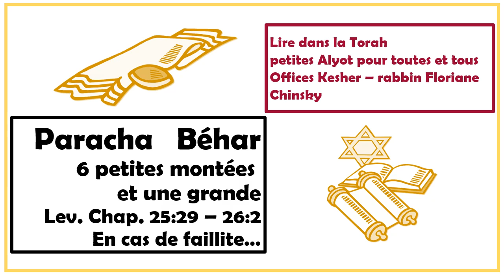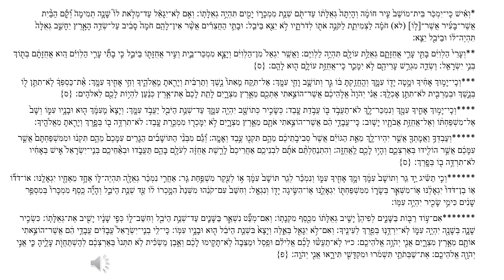Paracha Béhar II/ Office Kesher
25 :29-31 Montée 1 = 1a de hebcal 00:54
32-34 Montée 2 = 1b de hebcal 02:15
35-38 Montée 3 = 2 de hebcal 03:22
39-43 Montée 4 = 3 de hebcal 04:45
44-46 Montée 5 = 4 de hebcal 06:00
47-50 Montée 6 = 5 de hebcal 07:26
51-26 :2 Montée 7 = 6 et 7 de hebcal 09:00

*וְאִ֗ישׁ כִּֽי־יִמְכֹּ֤ר בֵּית־מוֹשַׁב֙ עִ֣יר חוֹמָ֔ה וְהָיְתָה֙ גְּאֻלָּת֔וֹ עַד־תֹּ֖ם שְׁנַ֣ת מִמְכָּר֑וֹ יָמִ֖ים תִּהְיֶ֥ה גְאֻלָּתֽוֹ׃
Si quelqu’un vend une maison d’habitation située dans une ville murée, le droit de rachat durera jusqu’à la fin de l’année de la vente: pendant une année pleine cette faculté subsistera.
וְאִ֣ם לֹֽא־יִגָּאֵ֗ל עַד־מְלֹ֣את לוֹ֮ שָׁנָ֣ה תְמִימָה֒ וְ֠קָ֠ם הַבַּ֨יִת אֲשֶׁר־בָּעִ֜יר אֲשֶׁר־[ל֣וֹ] (לא) חֹמָ֗ה לַצְּמִיתֻ֛ת לַקֹּנֶ֥ה אֹת֖וֹ לְדֹרֹתָ֑יו לֹ֥א יֵצֵ֖א בַּיֹּבֵֽל׃
Et si elle n’a pas été rachetée dans l’espace d’une année entière, cette maison sise dans une ville close de murs sera acquise définitivement à l’acheteur, pour lui et sa descendance; le Jubilé ne la dégagera point.
וּבָתֵּ֣י הַחֲצֵרִ֗ים אֲשֶׁ֨ר אֵין־לָהֶ֤ם חֹמָה֙ סָבִ֔יב עַל־שְׂדֵ֥ה הָאָ֖רֶץ יֵחָשֵׁ֑ב גְּאֻלָּה֙ תִּהְיֶה־לּ֔וֹ וּבַיֹּבֵ֖ל יֵצֵֽא׃
Mais les maisons des villages non entourés de murs seront réputées une dépendance de la campagne, laquelle sera rachetable, et dégagée au Jubilé.
**וְעָרֵי֙ הַלְוִיִּ֔ם בָּתֵּ֖י עָרֵ֣י אֲחֻזָּתָ֑ם גְּאֻלַּ֥ת עוֹלָ֖ם תִּהְיֶ֥ה לַלְוִיִּֽם׃
Quant aux villes des Lévites, aux maisons situées dans les villes qu’ils possèdent, les Lévites auront toujours le droit de les racheter.
וַאֲשֶׁ֤ר יִגְאַל֙ מִן־הַלְוִיִּ֔ם וְיָצָ֧א מִמְכַּר־בַּ֛יִת וְעִ֥יר אֲחֻזָּת֖וֹ בַּיֹּבֵ֑ל כִּ֣י בָתֵּ֞י עָרֵ֣י הַלְוִיִּ֗ם הִ֚וא אֲחֻזָּתָ֔ם בְּת֖וֹךְ בְּנֵ֥י יִשְׂרָאֵֽל׃
Si même quelqu’un des Lévites l’a rachetée, la vente de cette maison ou de cette ville qu’il possède sera résiliée par le Jubilé; car les maisons situées dans les villes des Lévites sont leur propriété parmi les enfants d’Israël.
וּֽשְׂדֵ֛ה מִגְרַ֥שׁ עָרֵיהֶ֖ם לֹ֣א יִמָּכֵ֑ר כִּֽי־אֲחֻזַּ֥ת עוֹלָ֛ם ה֖וּא לָהֶֽם׃ {ס}
Une terre située dans la banlieue de leurs villes ne peut être vendue: elle est leur propriété inaliénable.
וְכִֽי־יָמ֣וּךְ אָחִ֔יךָ וּמָ֥טָה יָד֖וֹ עִמָּ֑ךְ וְהֶֽחֱזַ֣קְתָּ בּ֔וֹ גֵּ֧ר וְתוֹשָׁ֛ב וָחַ֖י עִמָּֽךְ׃
Si ton frère vient à déchoir, si tu vois chanceler sa fortune, soutiens-le, fût-il étranger et nouveau venu, et qu’Il vive avec toi.
אַל־תִּקַּ֤ח מֵֽאִתּוֹ֙ נֶ֣שֶׁךְ וְתַרְבִּ֔ית וְיָרֵ֖אתָ מֵֽאֱלֹהֶ֑יךָ וְחֵ֥י אָחִ֖יךָ עִמָּֽךְ׃
N’accepte de sa part ni intérêt ni profit, mais crains ton Dieu, et que ton frère vive avec toi.
אֶ֨ת־כַּסְפְּךָ֔ לֹֽא־תִתֵּ֥ן ל֖וֹ בְּנֶ֑שֶׁךְ וּבְמַרְבִּ֖ית לֹא־תִתֵּ֥ן אׇכְלֶֽךָ׃
Ne lui donne point ton argent à intérêt, ni tes aliments pour en tirer profit.
אֲנִ֗י יְהֹוָה֙ אֱלֹ֣הֵיכֶ֔ם אֲשֶׁר־הוֹצֵ֥אתִי אֶתְכֶ֖ם מֵאֶ֣רֶץ מִצְרָ֑יִם לָתֵ֤ת לָכֶם֙ אֶת־אֶ֣רֶץ כְּנַ֔עַן לִהְי֥וֹת לָכֶ֖ם לֵאלֹהִֽים׃ {ס}
Je suis l’Éternel votre Dieu, qui vous ai fait sortir du pays d’Égypte pour vous donner celui de Canaan, pour devenir votre Dieu.
וְכִֽי־יָמ֥וּךְ אָחִ֛יךָ עִמָּ֖ךְ וְנִמְכַּר־לָ֑ךְ לֹא־תַעֲבֹ֥ד בּ֖וֹ עֲבֹ֥דַת עָֽבֶד׃
Si ton frère, près de toi, réduit à la misère, se vend à toi, ne lui impose point le travail d’un esclave.
כְּשָׂכִ֥יר כְּתוֹשָׁ֖ב יִהְיֶ֣ה עִמָּ֑ךְ עַד־שְׁנַ֥ת הַיֹּבֵ֖ל יַעֲבֹ֥ד עִמָּֽךְ׃
C’est comme un mercenaire, comme un hôte, qu’il sera avec toi; il servira chez toi jusqu’à l’année du Jubilé.
וְיָצָא֙ מֵֽעִמָּ֔ךְ ה֖וּא וּבָנָ֣יו עִמּ֑וֹ וְשָׁב֙ אֶל־מִשְׁפַּחְתּ֔וֹ וְאֶל־אֲחֻזַּ֥ת אֲבֹתָ֖יו יָשֽׁוּב׃
Alors il sortira de chez toi, lui ainsi que ses enfants; il retournera dans sa famille, et recouvrera le bien de ses pères.
כִּֽי־עֲבָדַ֣י הֵ֔ם אֲשֶׁר־הוֹצֵ֥אתִי אֹתָ֖ם מֵאֶ֣רֶץ מִצְרָ֑יִם לֹ֥א יִמָּכְר֖וּ מִמְכֶּ֥רֶת עָֽבֶד׃
Car ils sont mes esclaves, à moi, qui les ai fait sortir du pays d’Égypte; ils ne doivent pas être vendus à la façon des esclaves.
לֹא־תִרְדֶּ֥ה ב֖וֹ בְּפָ֑רֶךְ וְיָרֵ֖אתָ מֵאֱלֹהֶֽיךָ׃
Ne le régente point avec rigueur, crains d’offenser ton Dieu!